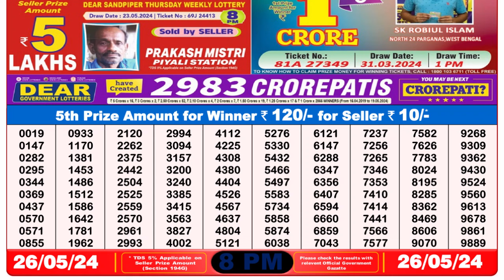Dear Lottery Sambad 8pm today 26.05.24 Nagaland State Lottery Result